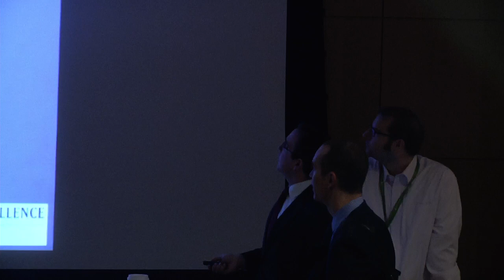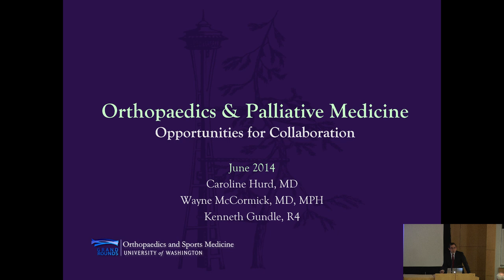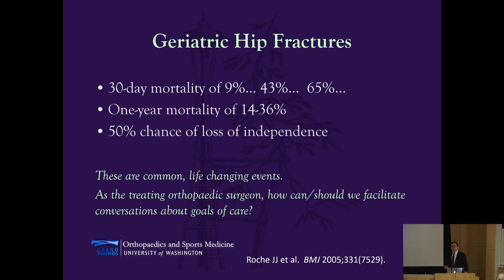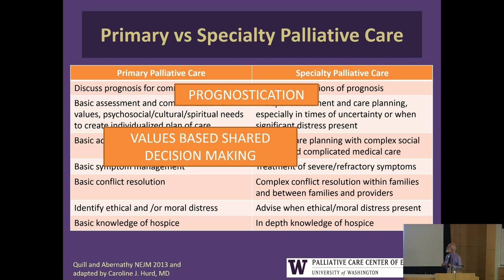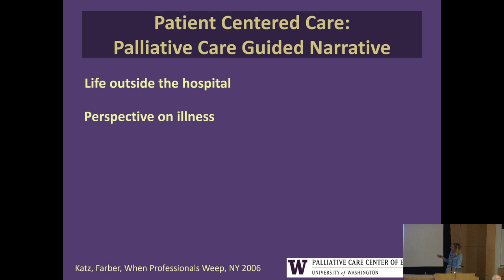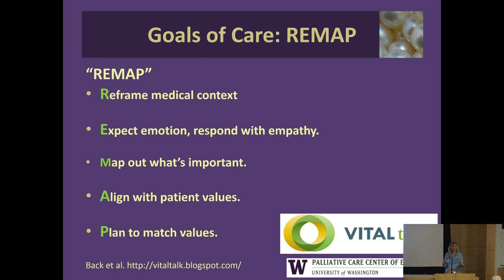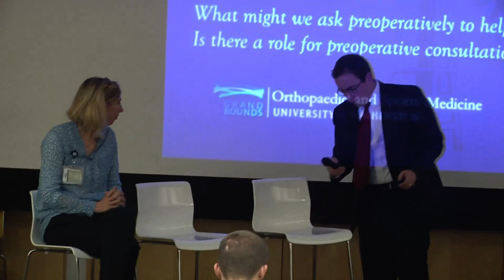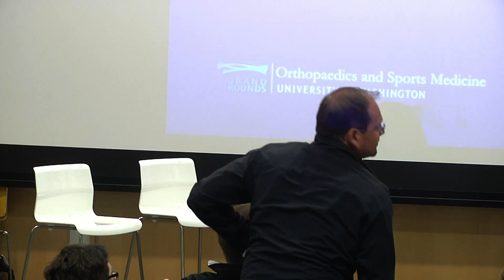Orthopaedics and Sports Medicine - June 4th, 2014 - Orthopaedics and Palliative Medicine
Dr. Caroline Hurd, Dr. Wayne McCormick, and Dr. Kenneth Grundle lecture on the topic "Orthopaedics and Palliative Medicine: Opportunities for Collaboration" in the University of Washington's Grand Rounds on June 4th, 2014.